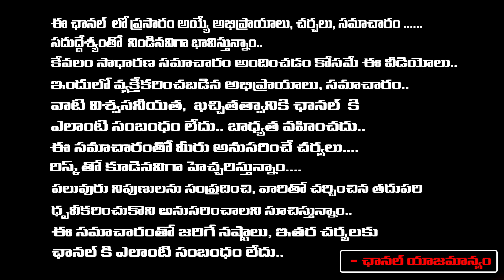Telangana Public Opinion On Telangana Elections 2023 | Red Tv